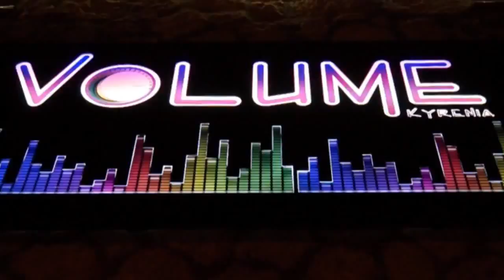Mediterranean Pirates Poker Cup 'VOLUME NIGHT'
➤Merit Poker Social Media Accounts